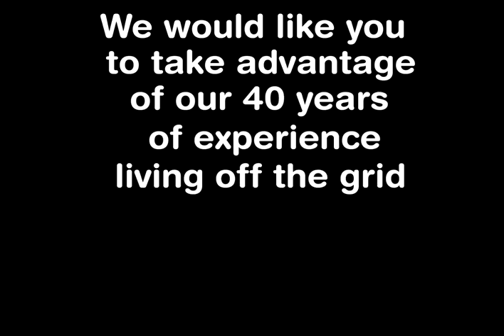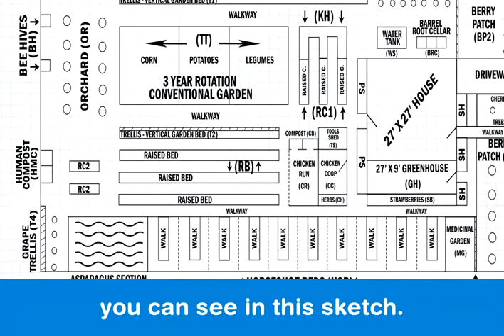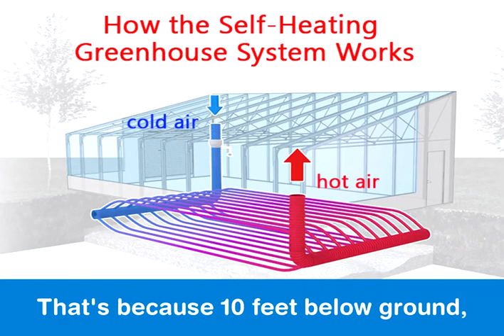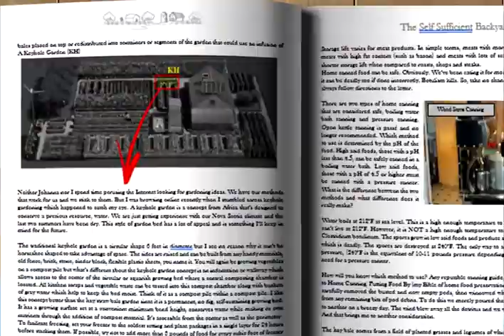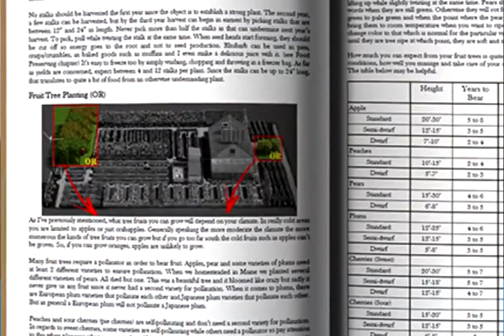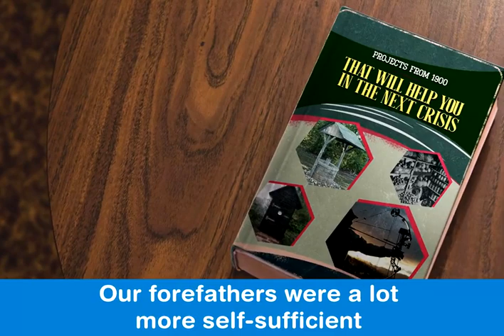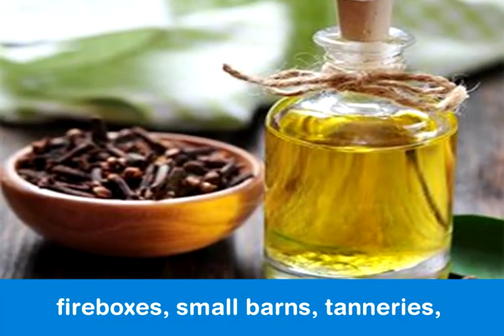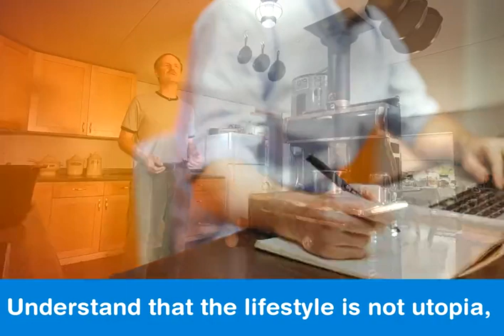Self Sufficient Backyard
High Payouts! From the creators of The Lost Ways and The Lost Book of Remedies! Converts well on interests like self-sufficiency, off grid, gardening, DIY, survival, and others.